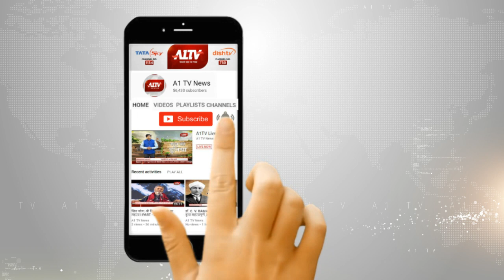दौसा के एक निजी विद्यालय में रामनवमी पर्व मनाया गया